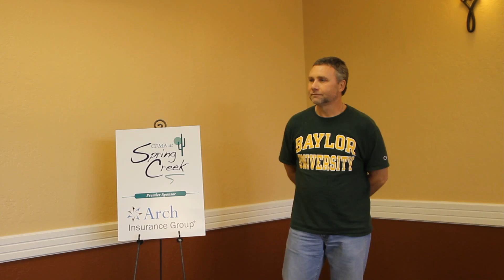Scott Stanger - CFMA at Spring Creek 2014 Testimonial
This is a testimonial from 2014 CFMA at Spring Creek attendee Scott Stanger from the Heart of Texas Chapter on the personal and professional value of Spring Creek.